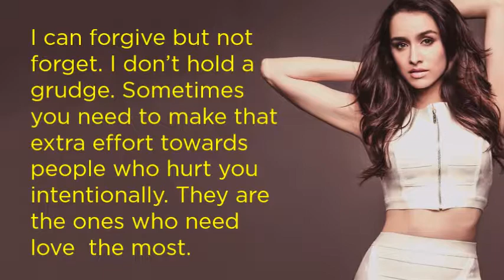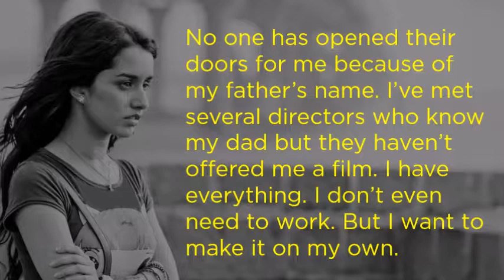10 Interesting Quotes By Shraddha Kapoor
Shraddha Kapoor is an Indian actress and singer. She began her acting career with a brief role in the 2010 heist film Teen Patti, and followed it with her first leading role in the teen drama Luv Ka The End.
Here are some interesting Shraddha Kapoor quotes.